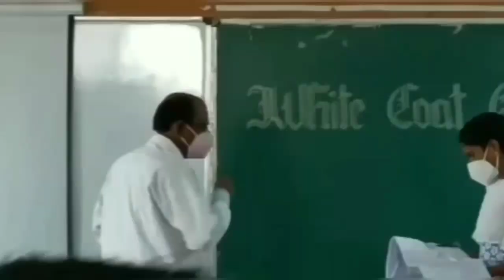WHITE COAT CEREMONY/GMC RAIGARH